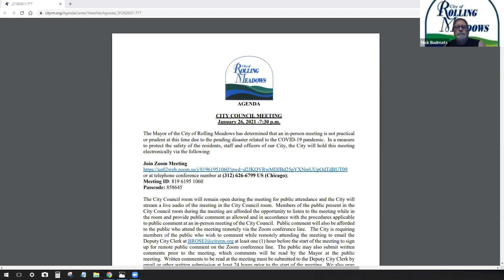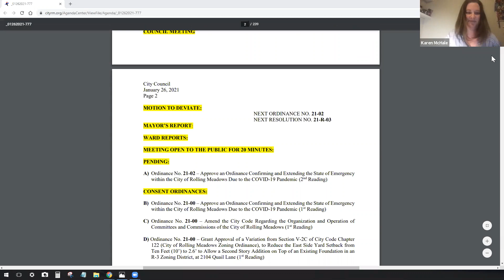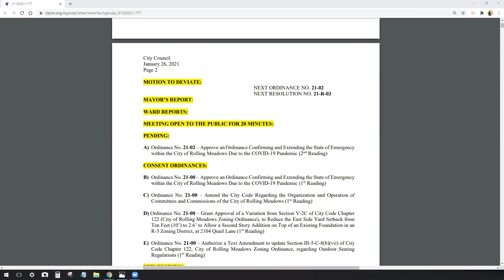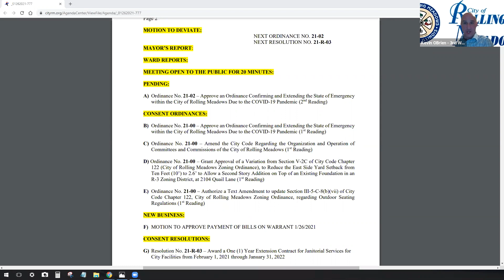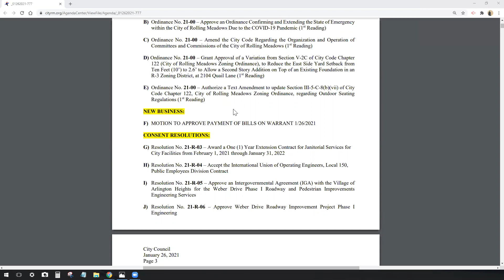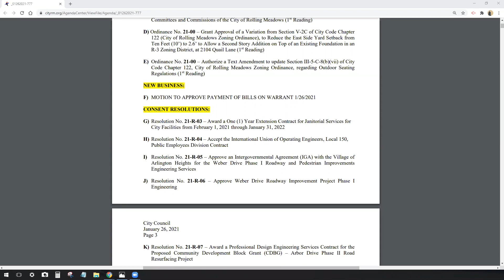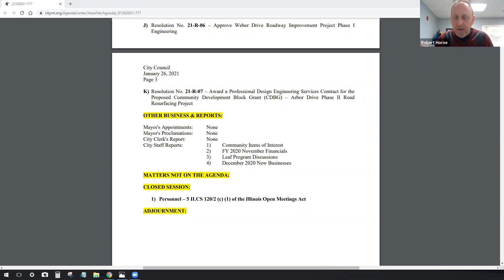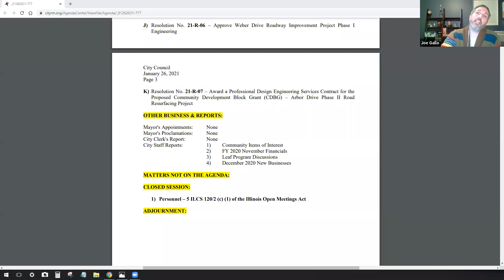City Council Meeting 01-26-2021